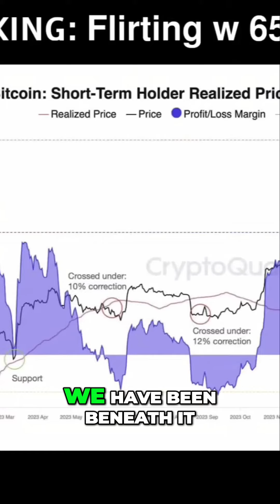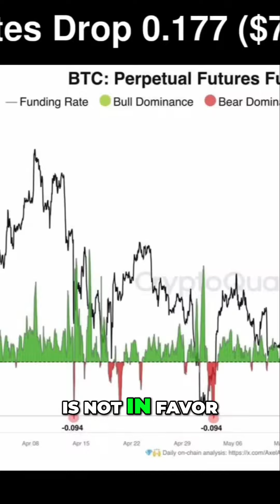#9 The Future of Bitcoin Analyzing Market Trends and Predictions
We have been beneath it but again not for an extended period of time And if we do breach it it could drop the price again back down another 8 percent or so which would take us to 60 K where we've been to before And for me I'm a buyer at 60 K so I would not mind at all a little dipper really down to that zone because I do believe we have a long way to go in this bull market Now again I'm just a guy on the internet I could be completely wrong but I like to base things on probabilities not hope Now Alex is back again The funding rates which you've also been talking a lot about recently The dominance of the bulls in the futures market indicated by the funding rate has decreased from a level of 0.1 7 7 when we were at 71100 Interesting matching numbers 2.008 which is now at 65 K 65 5 and the number of bulls and bears in the market is equal and the momentum however is not in favor of the bulls right now The momentum is still in favor of the Bears because of all the confluence of events like selling across ETFs and which we'll talk about in a minute and grayscale and others Let's look at these ETFs actually real quick So far as of June 17th the total netflows were two thousand two hundred and ten Bitcoin out Bitwise had some positive inflows Fidelity had a bit of a dump a big dump actually 9 to 2000000 but the US ETF still hold